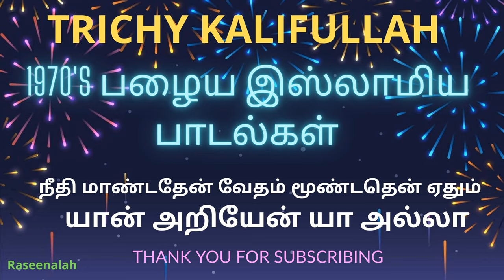நீதி மாண்டதேன் வேதம் மூண்டதென் | TRICHY KALIFULLAH | 1970's பழைய இஸ்லாமிய பாடல்கள் | Raseenalah|HD